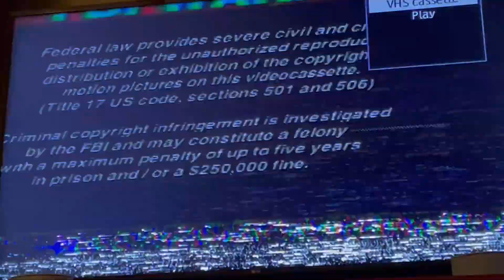Opening To Thomas And Friends: Thomas And His Friends Get Along 2000 VHS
Here's the opening:
1. FBI Warning Screen
2. Anchor Bay Entertainment Logo
3. Britt Allcroft Logo
4. Intro
5. "Old Iron" Title Card
Printdate: 3rd Week Of 2000